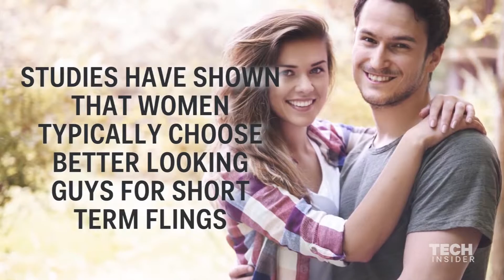რა იზიდავთ ქალებს მამაკაცებში